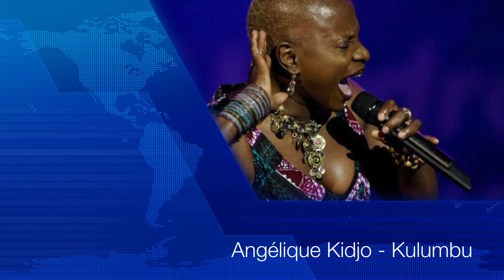Angélique Kidjo - Kulumbu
From Bénin avec le titre Kulumbu de la diva internationale Angélique kidjo. Les meilleurs hits de notre génération